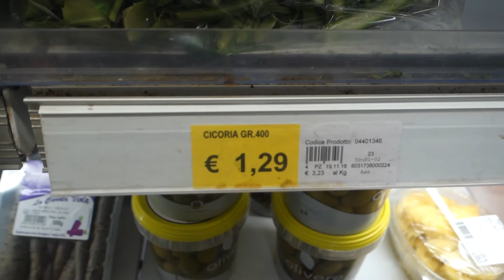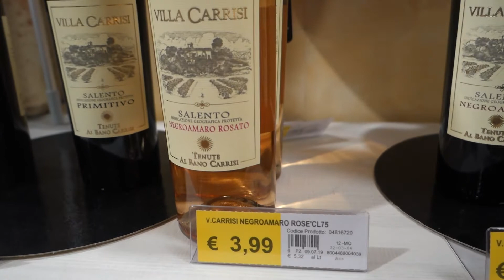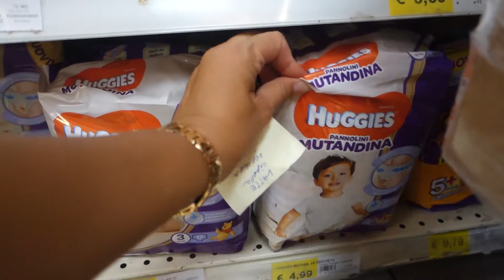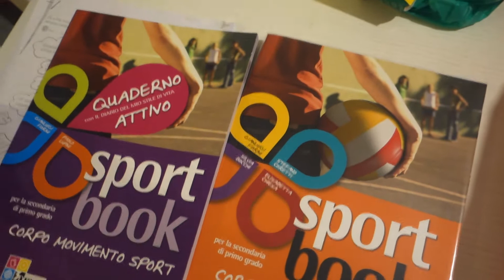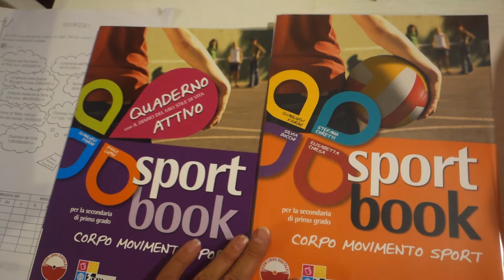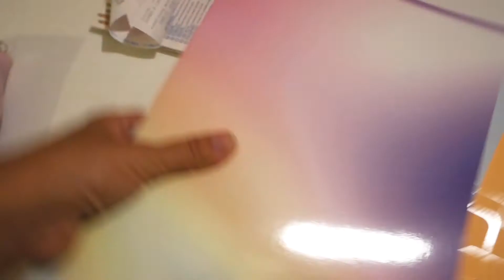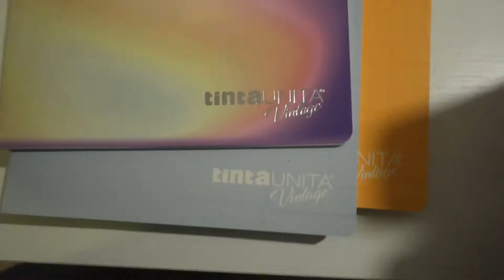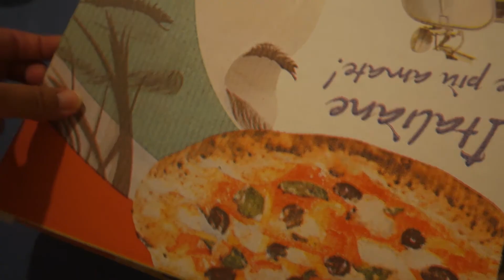VLOG 19.09.19 Детский сад, школьная канцелярия и море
Школьные будни. Вожу Розалию в детский сад, Женю в школу, а после обеда для всех - море.